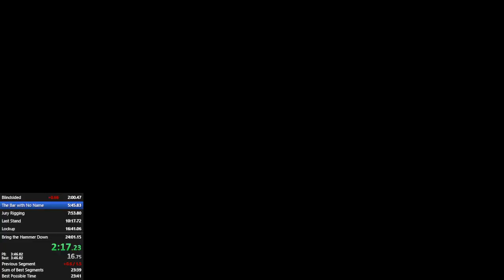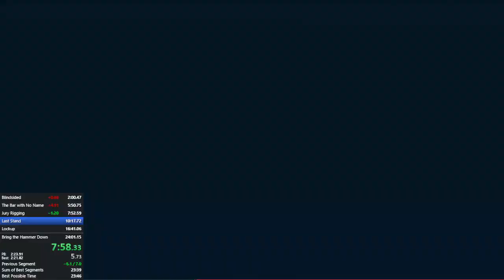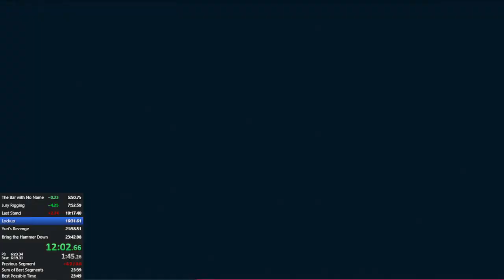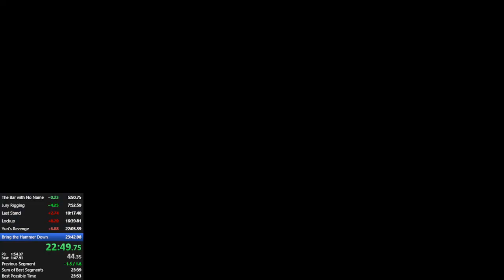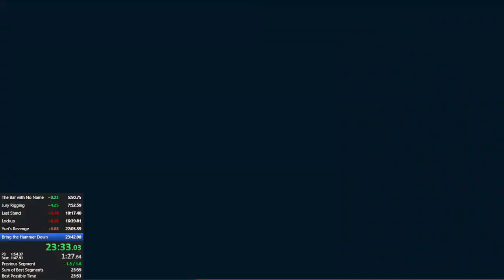SM 2018R: Turf Wars in 23:56